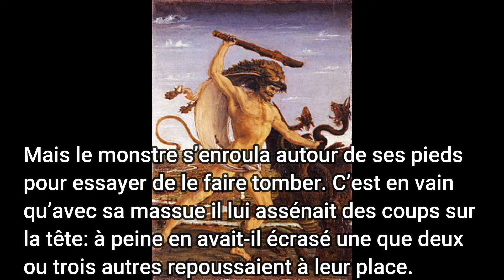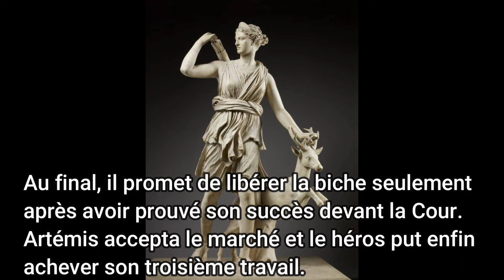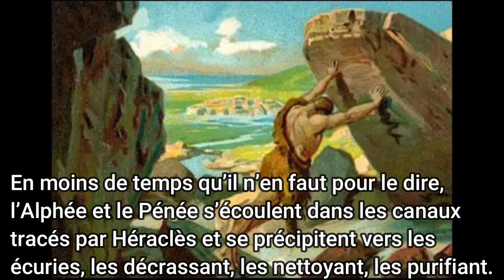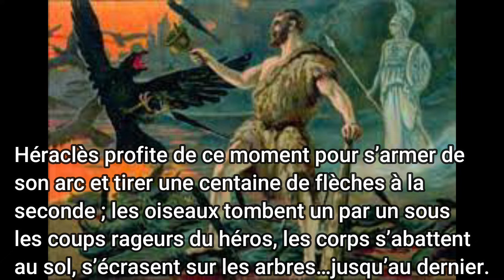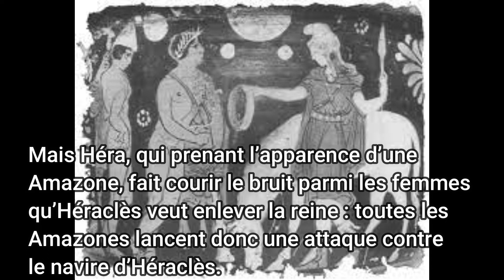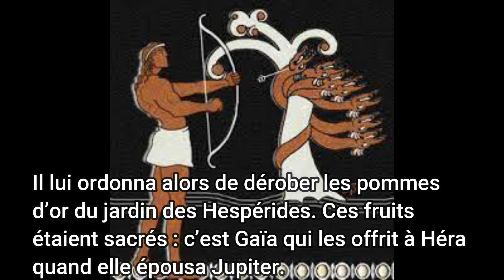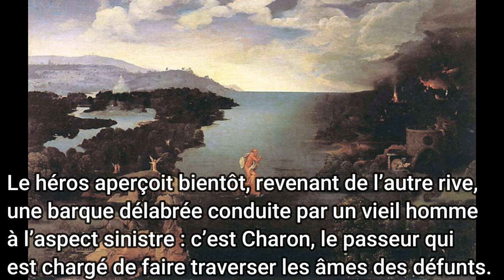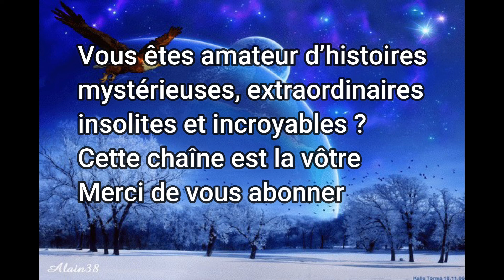Les 12 travaux d'Hercules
Pour expier la mort de sa femme et de ses enfants, Héraclès a été chargé de servir Eurysthée, roi de Mycènes, pendant dix ans. Pendant ce temps,
il a été envoyé pour accomplir une série d'exploits difficiles, appelés travaux.
Dans cette vidéo bien documentée : les 12 travaux d'Hercule dans leur intégralité